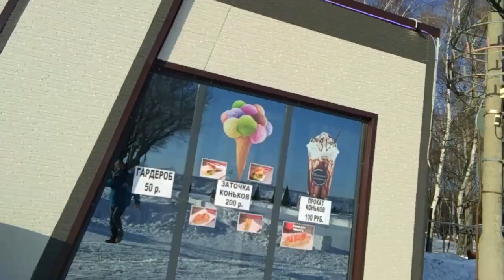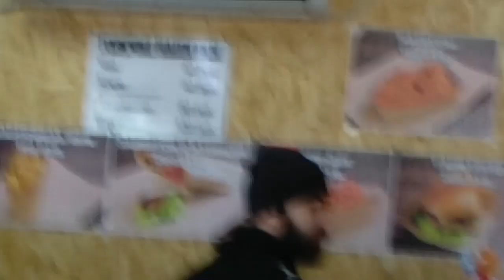Комсомольск - открытый каток у берега Амура, на Речном Вокзале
мороз прыгал от минус 28 с утра до минус 22 в обед, но холодный ветерок с Амура жжёт лицо и заставляет не сидеть. Тестирую только, что приобретенные новые коньки на свежем льду 2020 !